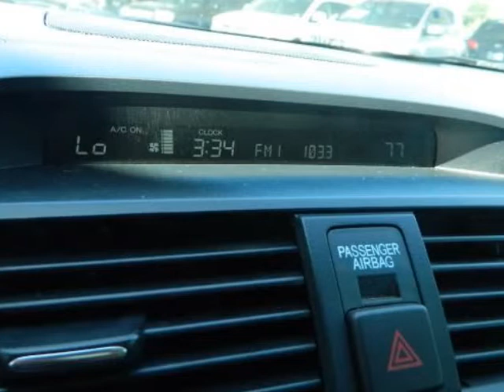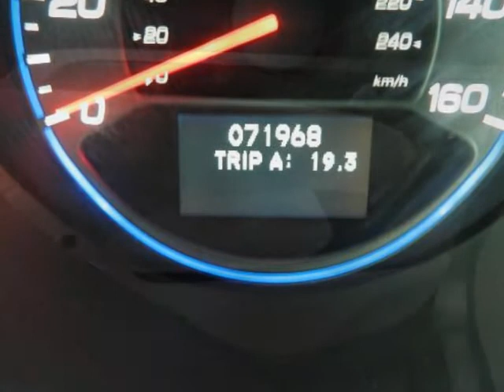2008 ACURA TL 4dr Sdn Auto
2008 ACURA TL 4 Door Sedan Auto

Hoyte Dodge Chrysler Jeep Ram
Sherman, TX